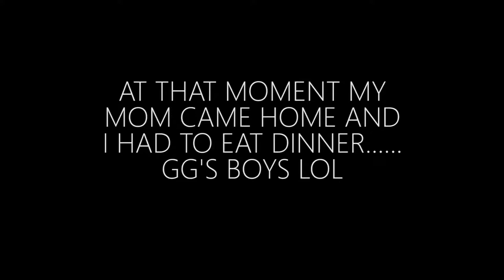PPSH BEASTING on Gibraltar - CoD World War 2 Beta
PSN ID: shaneisboss03
XBOX Live: REDSOXBOY07